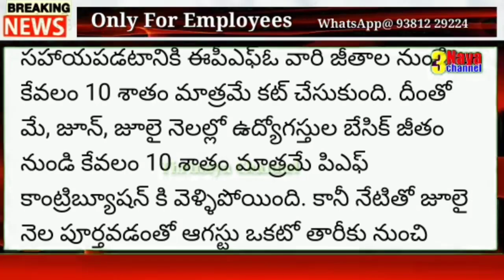ఉద్యోగులకు బ్యాడ్ న్యూస్! ఇక నుండి తక్కువ జీతం...! ||Bad News to Employees